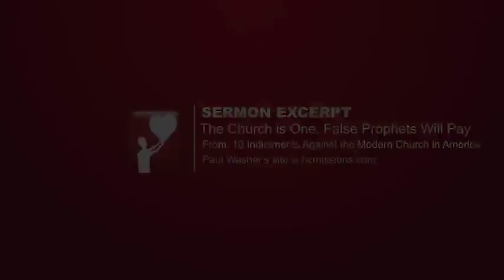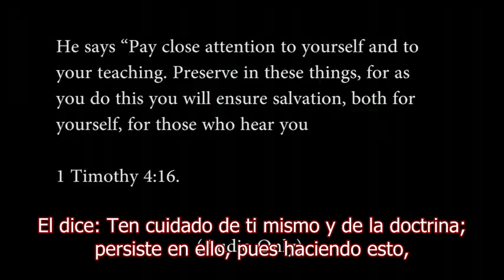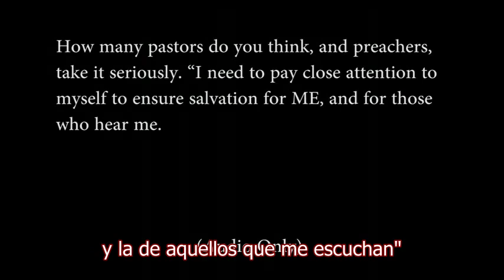The Church Is One False Prophets Will Pay Paul Washer arc